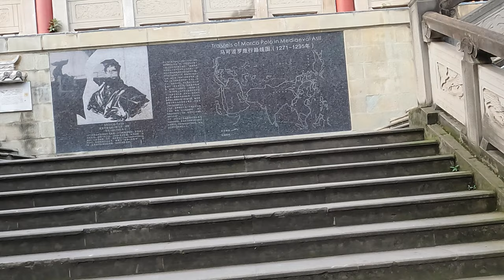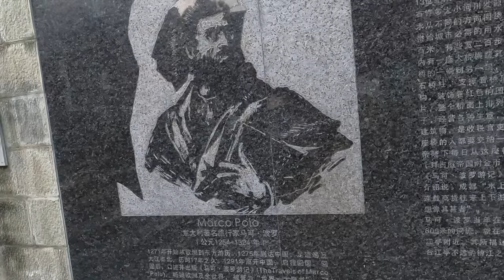Gopro Chest mount POV Walking Around Chinese Streets in Chengdu, ASMR, Ambience【4K】| WalkTube 4K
WalkTube 4K- Street Photography, Videography. All about Video Walks Around the world. Youtube channel
asmr,binauralRainambient

Asmr. Binaural. Rain  ambient

©WalkTube4K - The videos on this channel are copyrighted. All copy, reproduction, or partial use is prohibited, kindly respect the copyright and the owner.